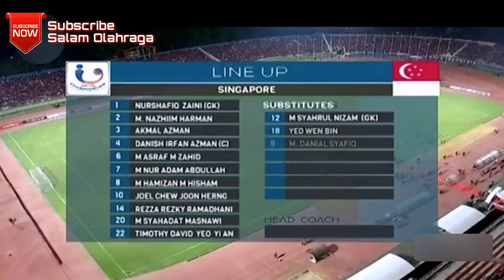Full Highlight Indonesia 4-0 Singapura| AFF U19